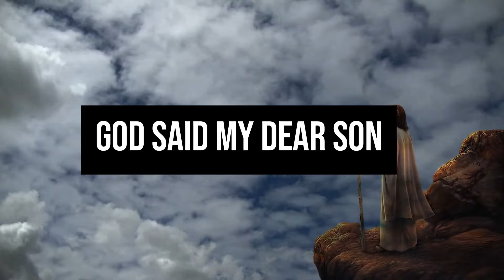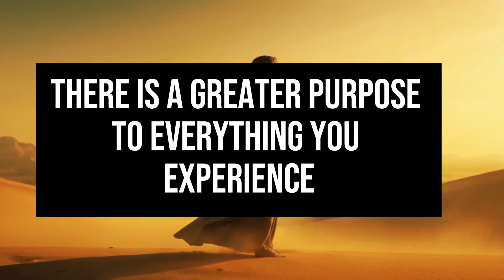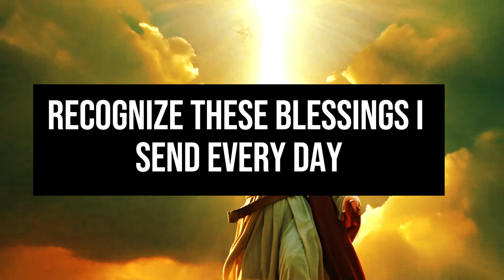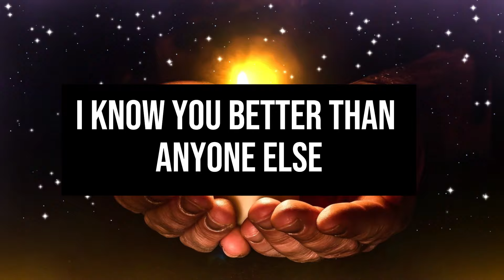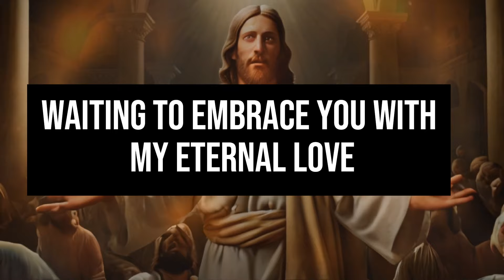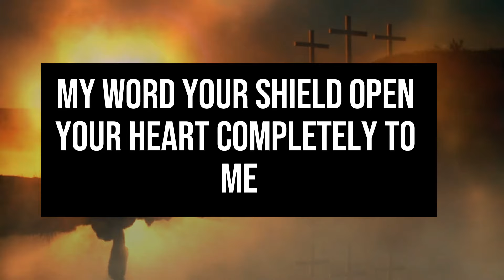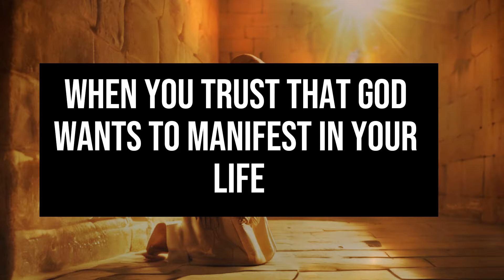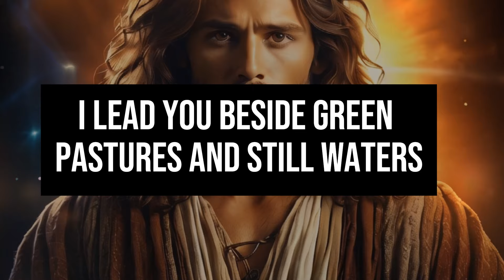👉Jesus Says: Many people rejected me today... And you? If you ignore it, then... Message from God😢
1. God message for me today
2. God message for me
3. God message
4. God's message
5. God message for you
6. Message from god
7. God's blessings message
8. Jesus message
9. God's message for me today
10. God message tarot
11. God's message for me
12. God's message today
13. Message of god
14. Sermons
15. God's message for you today
16. Motivational
17. Message from universe
18. Urgent message from god
19. Universe Message
20. Faith quotes
21. Jesus quotes
22. Church
23. Joel Osteen
24. Bible quotes
25. Bible message
26. Quotes god
27. God's Motivation
28. Bible god quotes
29. Life quotes
30. Faith god quotes
31. Christian Motivation
32. The Lord Helps
33. God Helps
34. Grace for purpose
35. Jesus Status and Quotes
30. Faith god quotes
31. Christian Motivation
32. The Lord Helps
33. God Helps
34. Grace for purpose
35. Jesus Status and QuotesWelcome to 'God's Advice Today'! This channel is your haven for receiving daily spiritual inspiration that resonates with your journey. We bring you profound messages of faith, hope, and divine guidance, tailored to help you navigate each day's challenges.